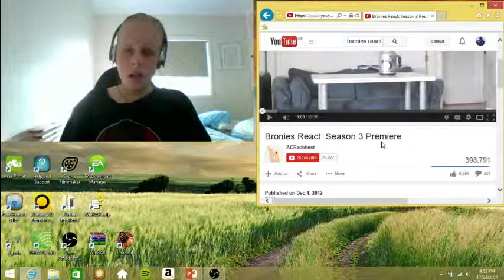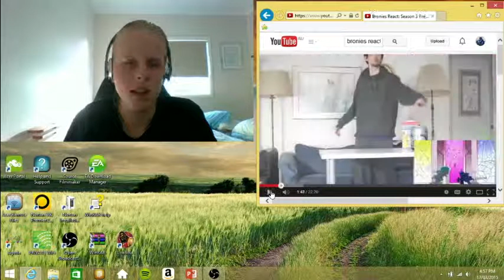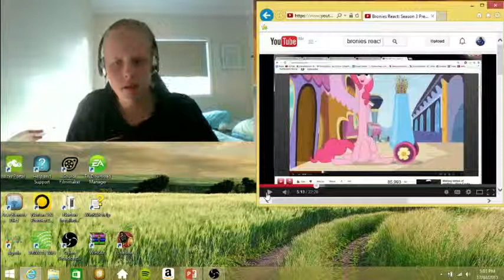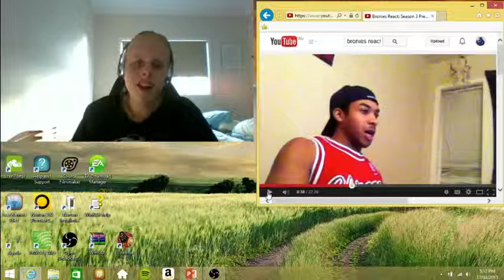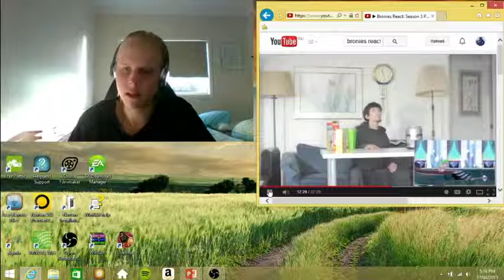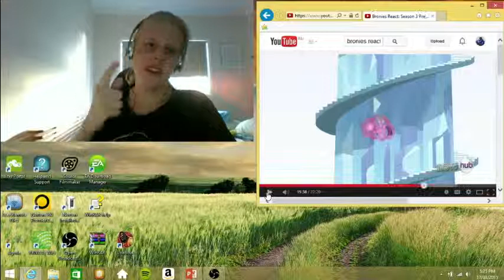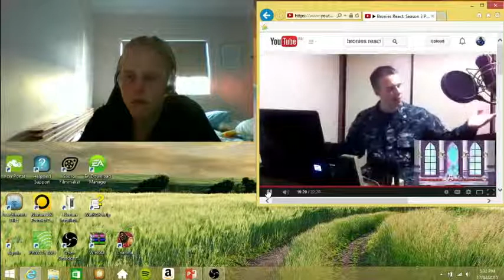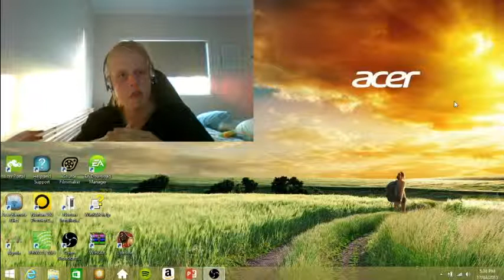hthom32 reacts: bronies react to season 3 premiere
hey guys another video and it lagged the video record now here the rules only they say on the title like brony reacts, teen reacts or any reacts. plz enjoy my video and plz link to my comment and here the link: